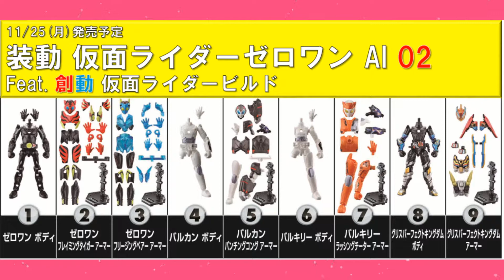CHODO ULTRAMAN 6, FREEZING BEAR, & DAN KUROTO!!! - SO-DO POP News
Listen to the SO-DO POP Podcast!